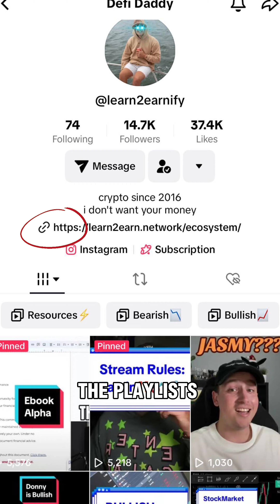Buying $ETH.. 🤔 Buying $ENA.. 🧠 The relationship between ETH and ENA is not linear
Buying $ETH.. 🤔 Buying $ENA.. 🧠 The relationship between ETH and ENA is not linear. You should study funding rates to fully understand it.